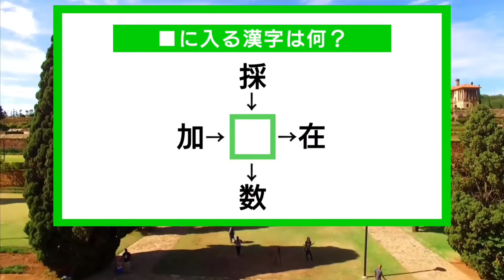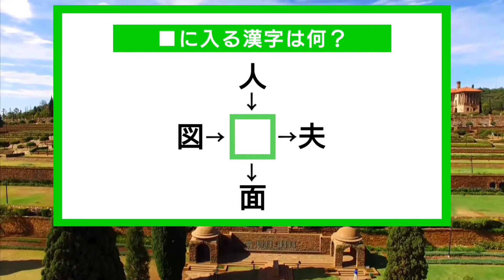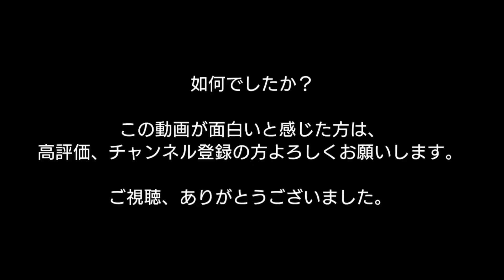よく考えるとわかる穴埋め漢字!全5問!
遊びかた
穴埋め二字熟語漢字クイズとは、中央の□に漢字を入れて４つの二字熟語を完成させる、脳トレ漢字クイズです！

矢印(→↓)の方向に熟語が読めるように考えましょう！

熟語になれば、漢字をどのように読んでもOK